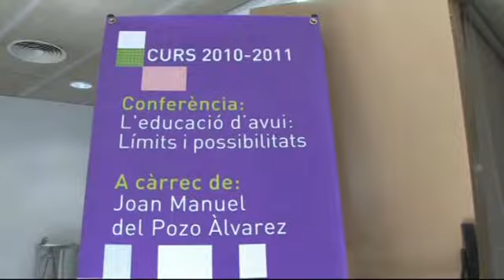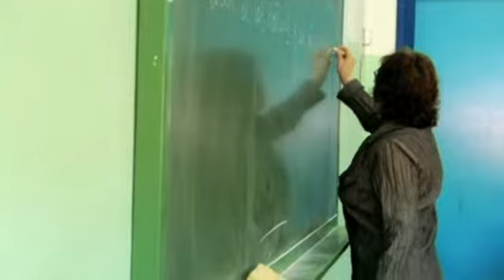Inauguració del Curs Escolar 2010-11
Castelldefels inaugura un nou curs escolar al centre Frederic Mompou